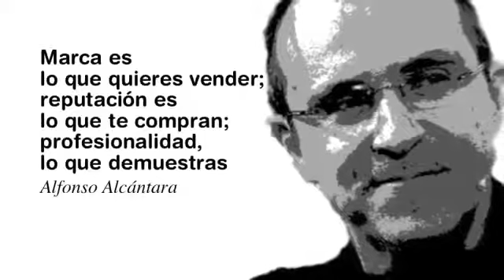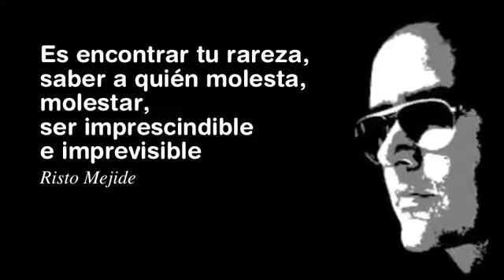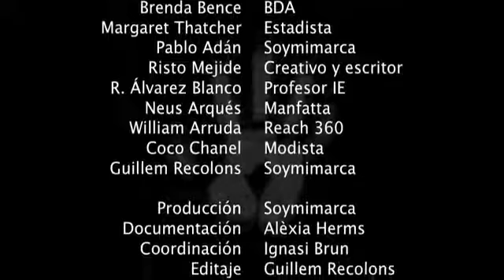Personal Branding: ¿Qué es la Marca Personal?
Los expertos nos dicen de manera sencilla lo que es este concepto.
¡Tomen Nota!